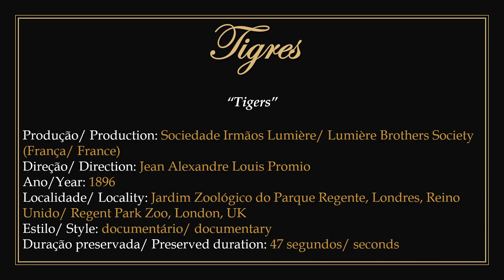1896 - Londres, Jardin Zoologique: Tigres - Jean Alexandre Louis Promio (Frères Lumière)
► "London Zoo: Tigers". Documentary produced by Lumière Brothers Society and directed by French photographer and filmmaker Jean Alexandre Louis Promio in 1896.
1) Film in the public domain according to the terms stipulated by the Berne Convention. France is a signatory country to the convention. As a result, it is shown here without public disclosure.
2) Scenes with a keeper playing with the tigers at Regent's Park Zoo in London, UK.
3) To watch the original work without the presentation: 00:00:30.

► "Zoo de Londres: Tigres". Documentário produzido pela Soc. Irmãos Lumière e dirigido pelo fotógrafo e cineasta francês Jean Alexandre Louis Promio em 1896.
1) Filme em domínio público de acordo com os termos estipulados pela Convenção de Berna. A França é um país signatário da convenção. No entanto o Institut Lumière ainda notifica a proibição da exibição pública desta obra, alegando ainda ser detentor dos direitos autorais. Em decorrência disso ela é exibida aqui sem divulgação pública.
2) Cenas com um tratador brincando com os tigres no Jardim Zoológico do Parque Regente em Londres, Reino Unido.
3) Para assistir a obra original sem a apresentação: 00:00:30.